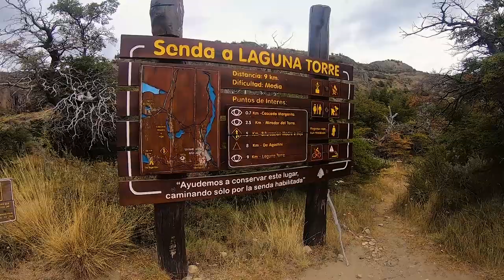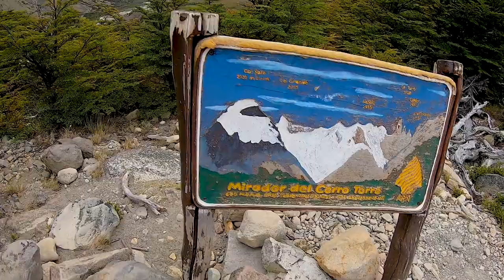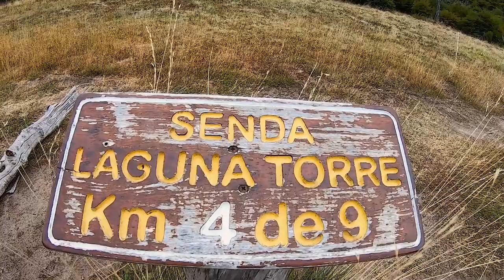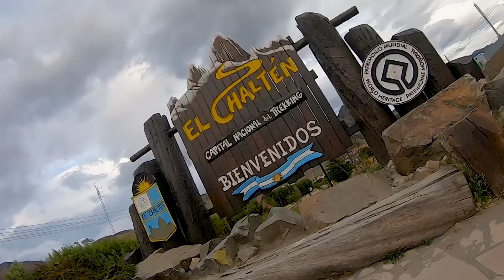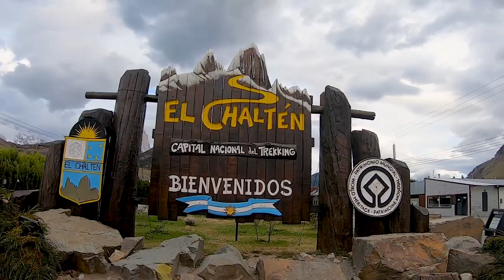LAGUNA TORRE, todo lo que tenés que saber para hacer este trekking en EL CHALTEN 😎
El trekking a la Laguna Torre en EL CHALTEN es un recorrido de mediana dificultad y te lleva todo el día realizarlo.
Al no tener grandes subidas o pendientes se puede hacer por personas de todas las edades. Es uno de los lugares que no te podes perder en la localidad más bonita de La Patagonia!